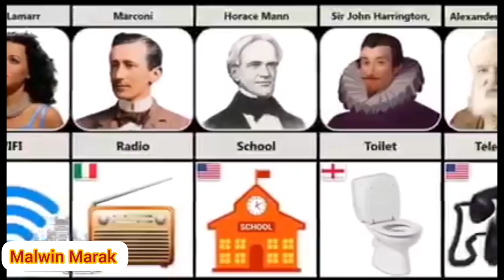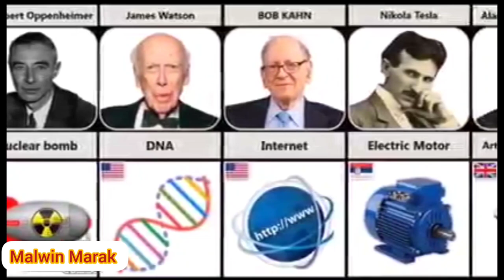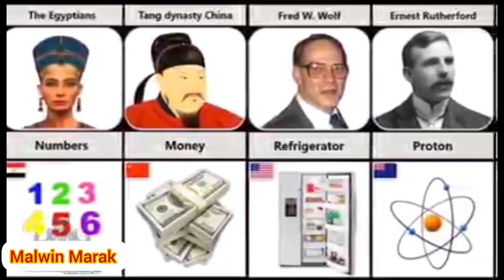bikotchenggipa | inventor scientist 😱 created🌍/uie skie rana nanga.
132K views · 2 years ago#NoCopyrightMusic AudioLibrary VlogMusic...more

❤️ We upload a new song EVERY day ——— ⭐ Free Download ——— ⚠️ You’re free to use this song in any of your YouTube videos, but you MUST include the following in your video description (Copy & Paste): The Universe Needs by Sapajou Creative Commons — Attribution 3.0 Unported — CC BY 3.0 Free Download / Stream Music promoted by Audio Library   ￼ • The Universe Need...   🎵 Track Info: Title: The Universe Needs You by Sapajou Genre and Mood: Dance & Electronic + Inspirational ——— 🎧 Available on: YouTube:   ￼ • Sapajou - The Uni...   SoundCloud YouTube Music:   ￼ • Sapajou - The Uni...   ——— 😊 Contact the Artist: Sapajou ——— ✅ About using the music: - You MUST include the full credits in your video description. - You can NOT claim the music as your own. - You can NOT sell the music anywhere. - You can NOT use the music as background music for your own musical work without the artist's consent. - You can NOT use the music without giving any credits in the video description. - You can NOT remove or add parts from/to the credits. - You can NOT use third-party software to download the video/track, always use our download links - You MUST contact the artist if you wish to use the music on any kind of project outside of YouTube. - If you need more information about using music, please get in touch with the artist. - This channel is not an official YouTube channel. ——— 💚 Listen to our Spotify playlists EDM Lo-Fi Chill Happy ——— 🔴 Official Releases We have created a new channel where we do an agreement with the artist and our record label to make sure all the music is free and 100% safe. ——— 🔀 More free music: Pop Music Hip Hop & Rap Music Dance & Electronic Music More playlists ——— ❤️ Get in touch with Audio Library: E-mail: Instagram Facebook SoundCloud Twitter ——— 🔥 Send your demo ——— Please report to any issues with this video/song/image, from broken links, copyright claim/strikes to someone using the music without giving credit or selling the music.